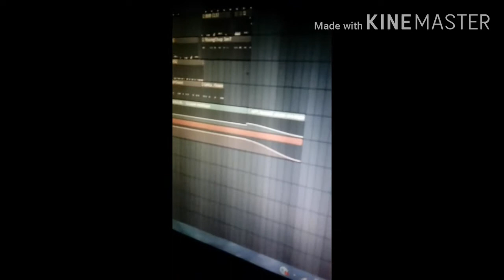INDIGO 11 RARE VIDEOS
INDIGO 11 RARE VIDEOS pt 1